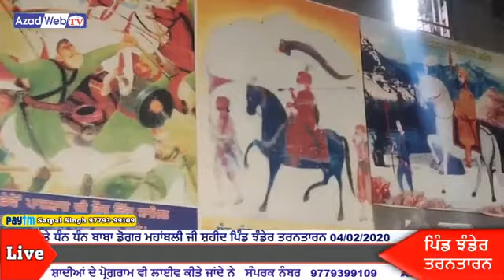ਚੇਲਿਅਾ ਵਾਲੀ ਦੀ ਲੜਾੲੀ New Kavishari 2020 ਸ਼੍ਰੋਮਣੀ ਕਵੀਸ਼ਰ ਅਮਰਜੀਤ ਸਿੰਘ ਸਭਰਾ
ਸ਼੍ਰੋਮਣੀ ਕਵੀਸ਼ਰ ਜਰਨੈਲ ਸਿੰਘ ਸਭਰਾਵਾਂ ਵਾਲਿਅਾ ਤੋਂ ਬਾਅਦ ਕੌਮ ਦੀ ਸੇਵਾ ਕਰ ਰਿਹਾ ਹੈ ੳੁਹਨਾ ਦਾ ਬੇਟਾ ਸ਼ੋਮਣੀ ਕਵੀਸ਼ਰ ਅਮਰਜੀਤ ਸਿੰਘ ਸਭਰਾ ਜਿੰਨਾਂ ਦੀਅਾ ਮਾਰਕੀਟ ਵਿੱਚ 65 ਤੋਂ ਵੱਧ ਅਾਡੀਓ ਵੀਡੀਓ ਕੈਸ਼ਟਾ ਤੇ ਸੱਤ ਕਵੀਸ਼ਰੀ ਦੀਅਾਂ ਕਿਤਾਬਾ ਹਨ
ੲਿਹ ਪ੍ਰਸ਼ੰਗ ਚੇਲਿਅਾ ਵਾਲੀ ਦੀ ਲੜਾੲੀ
13 ਜਨਵਰੀ 1849 ਨੂੰ ਸ੍ਰ: ਸ਼ੇਰ ਸਿੰਘ ਅਟਾਰੀ ਨੇ ਅੰਗਰੇਜਾਂ ਨਾਲ ਲੜੀ ਸੀ